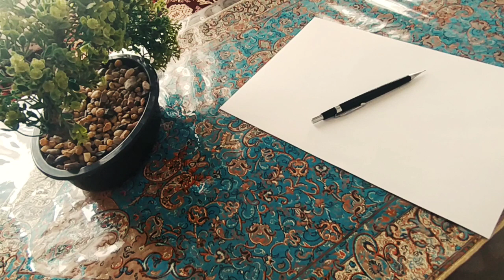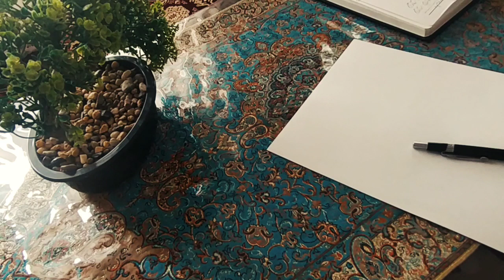persian ASMR | یادداشت کردن آرام و زمزمه وار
سلام بچه های عزیز
این ویدیو مربوط به ویدیو قبلی هست که گفتیم برای انجام تمرینات کتاب معجزه شکرگزاری ، انجام میدیم
من در یک صفحه چند مورد از نعمتهایی که بخاطرشون شکرگزاری می کنم رو یادداشت می کنم .
شماهم اگه علاقه داشتین تمرینو انجام بدین 😉